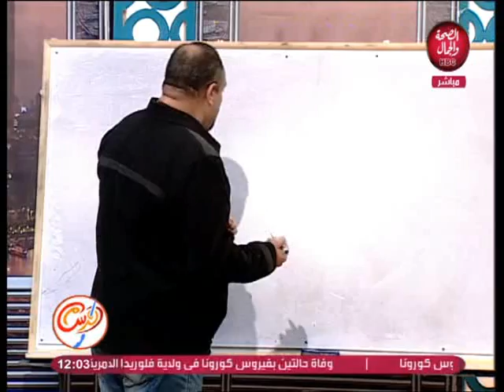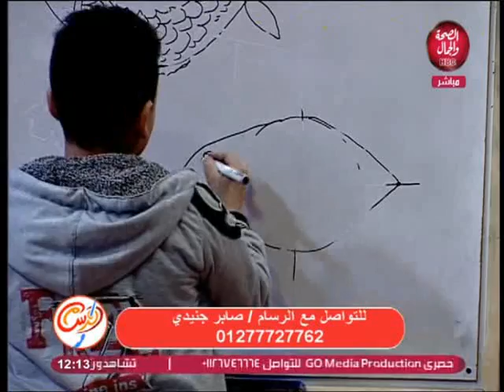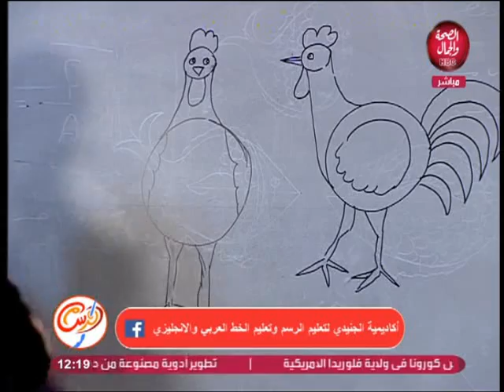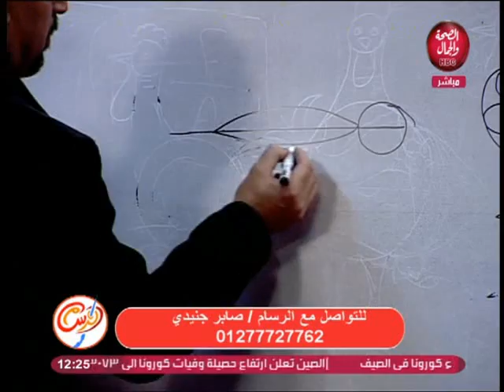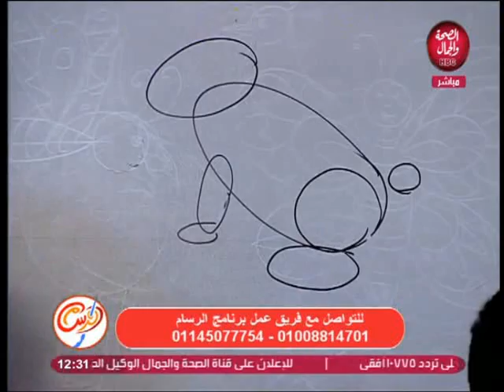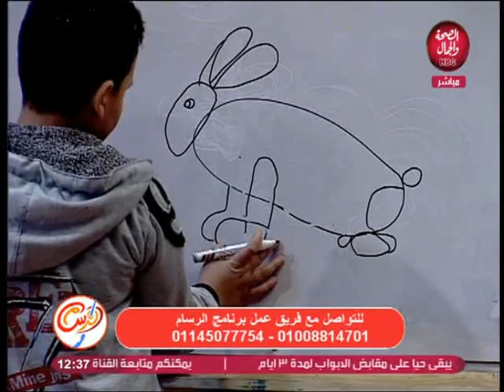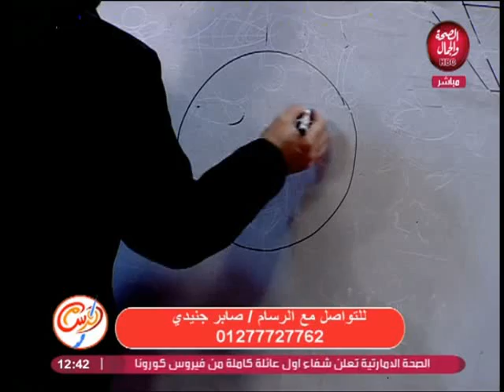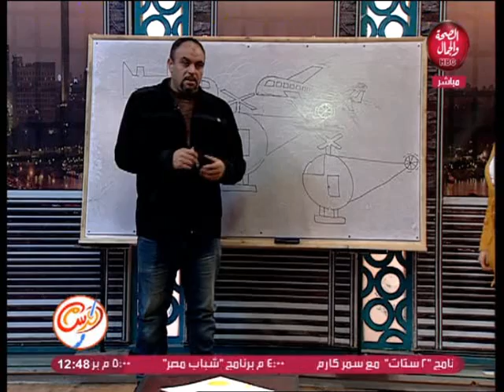الرسام | تعليم أساسيات الرسم للأطفال